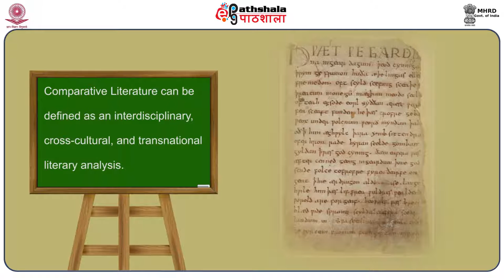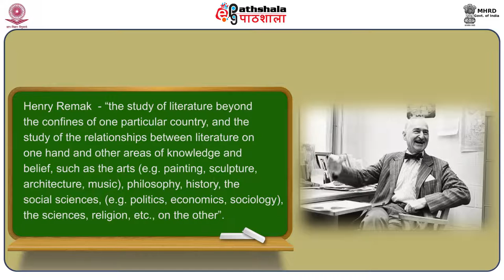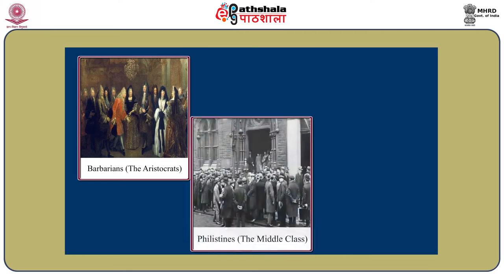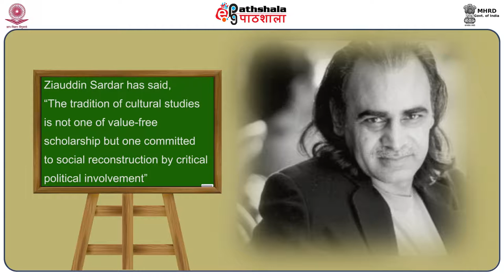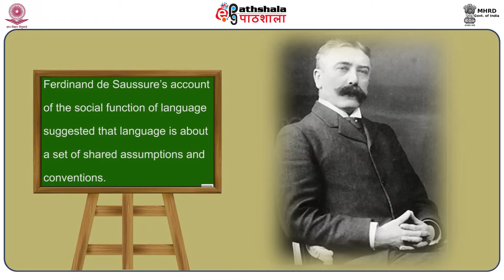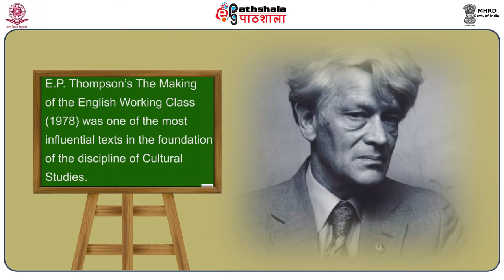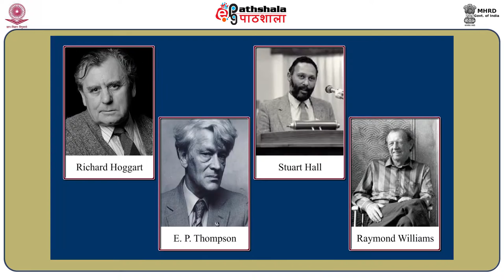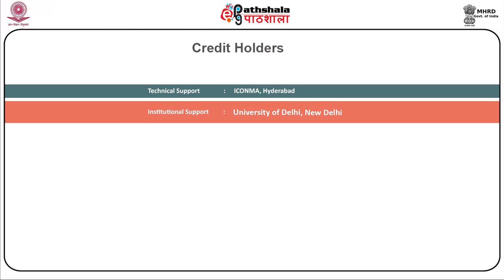Comparative Literature and Cultural Studies I